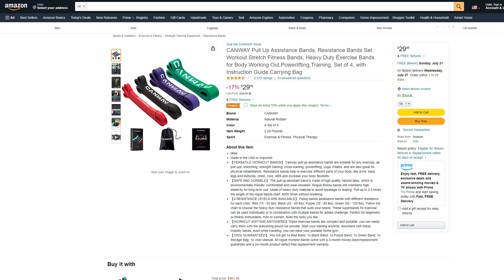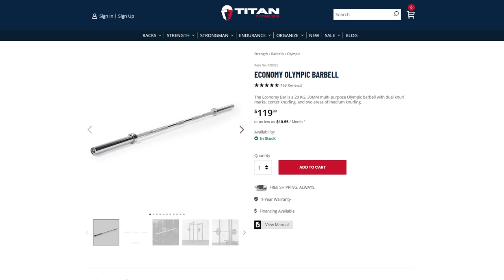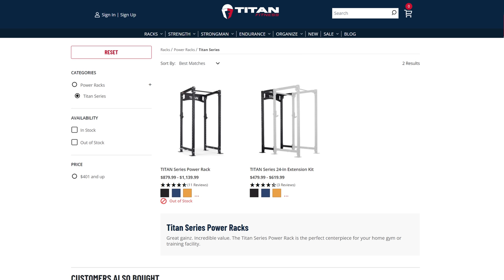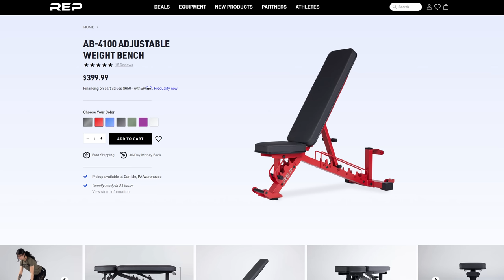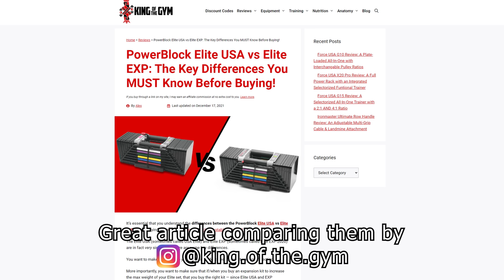Building A Home Gym From Nothing? What Equipment To Buy In Order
Are you Building your Home Gym From scratch? We've made a lot of home gym building videos but what if we had to start over with nothing? In this video we'll talk about what to buy first (and why) and what order makes the most sense.

0:00 Building A Home Gym Starting With Nothing
2:09 Your First Purchases
4:07 Ready for the Big Leagues? Barbells
6:48 Time to Buy Weight Plates
7:29 Power Rack!
8:42 You Know I love Weight Benches
9:52 Dumbbells, the Fastest Way to Bankruptcy